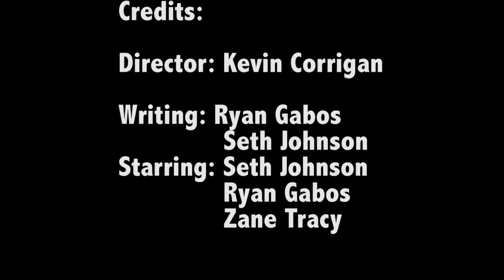Roommate Disagreement final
Narrative project for Intermediate Video production at Ohio University.